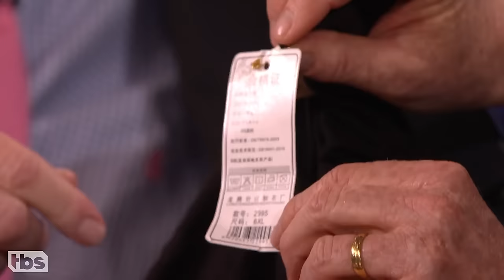Louie Anderson’s Latest Amazon Purchases | CONAN on TBS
Louie is a sucker for those Facebook ads that try to sell you things you’ve looked at on Amazon. For Louie that means sparkly shoes and Korean boxers.